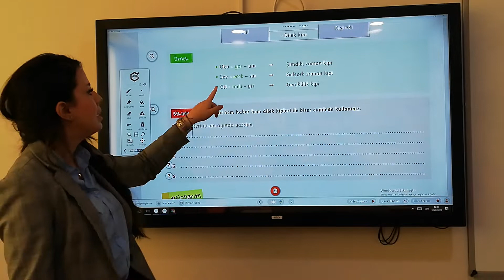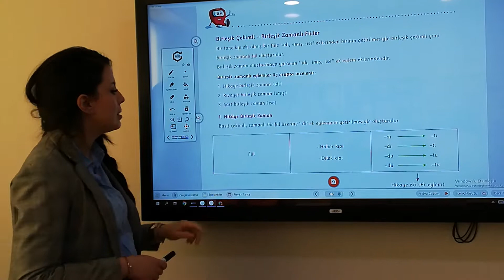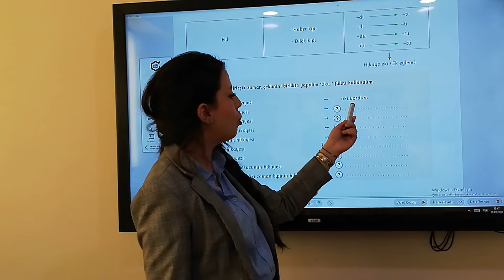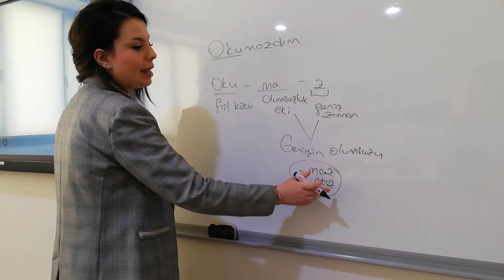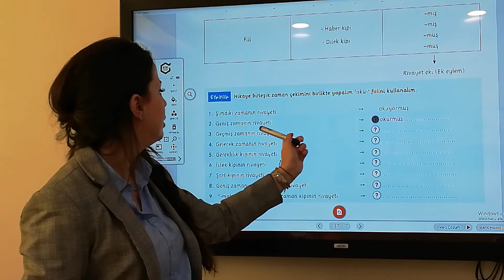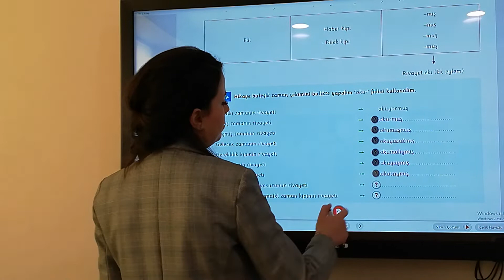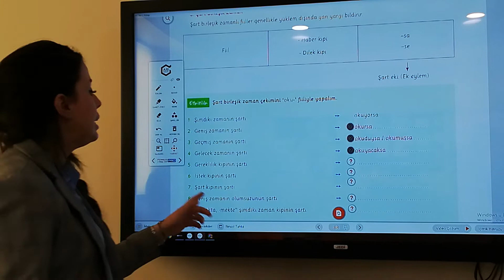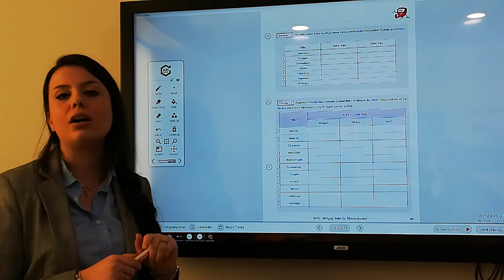7. Sınıflar Türkçe Fiil Çekimi 2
7. Sınıflar Türkçe  Fiil Çekimi 2